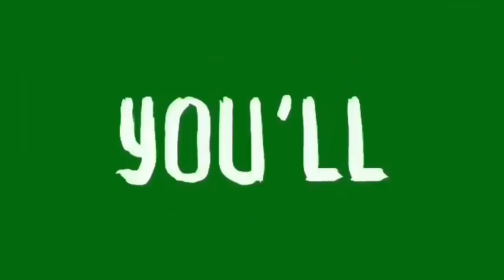Normandy Trip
In this vlog it is a compilation of clips from my trip to Normandy